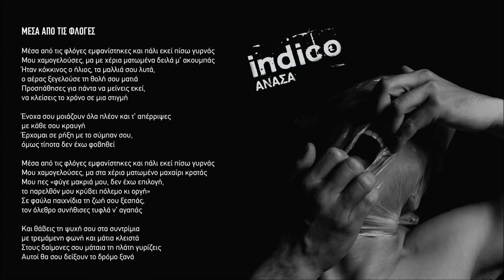Indico - Μέσα από τις φλόγες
From the LP "Ανάσα" releashed November 2019

cover photo by : Cave James

Recorded and mastered by: David Prudent at Made In Hell studios
Produced by Indico

Στίχοι :

Μέσα από τις φλόγες εμφανίστηκες και πάλι εκεί πίσω γυρνάς
Μου χαμογελούσες, μα με χέρια ματωμένα δειλά μ' ακουμπάς
Ήταν κόκκινος ο ήλιος, τα μαλλιά σου λυτά, ο αέρας ξεγελούσε τη θολή σου ματιά
Προσπάθησες για πάντα να μείνεις εκεί, να κλείσεις το χρόνο σε μια στιγμή

Ένοχα σου μοιάζουν όλα πλέον και τ ́ απέρριψες
με κάθε σου κραυγή
Έρχομαι σε ρήξη με το σύμπαν σου, όμως τίποτα δεν έχω φοβηθεί

Μέσα από τις φλόγες εμφανίστηκες και πάλι εκεί πίσω γυρνάς Μου χαμογελούσες, μα στα χέρια ματωμένο μαχαίρι κρατάς
Μου πες «φύγε μακριά μου, δεν έχω επιλογή, το παρελθόν μου κρύβει πόλεμο κι οργή»
Σε φαύλα παιχνίδια τη ζωή σου ξεσπάς, τον όλεθρο συνήθισες τυφλά ν’ αγαπάς

Και θάβεις τη ψυχή σου στα συντρίμμια με τρεμάμενη φωνή και μάτια κλειστά
Στους δαίμονες σου μάταια τη πλάτη γυρίζεις
Αυτοί θα σου δείξουν το δρόμο ξανά